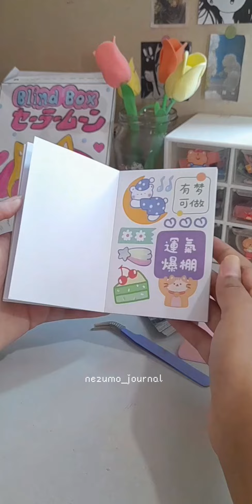My melody Blind Box + mini iphone unboxing 🍥❗ ASMR |SUBSCRIBE | 🧸🌷blindboxopening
Unboxing mini iphone. Blind box🌷